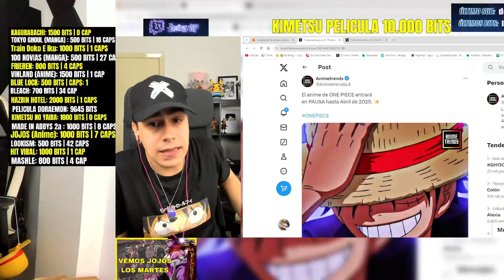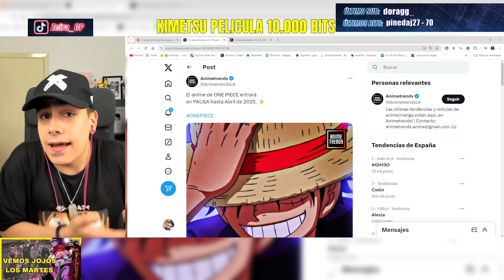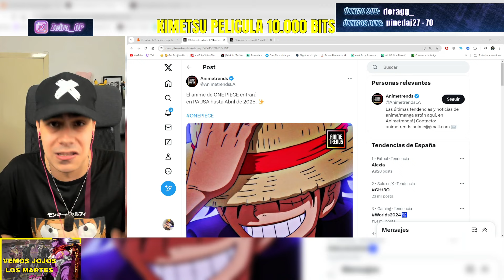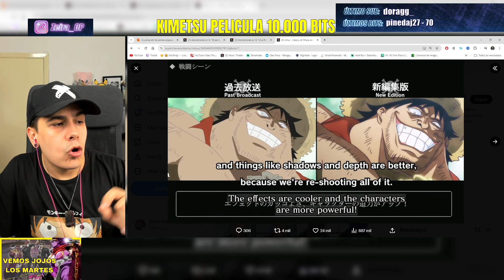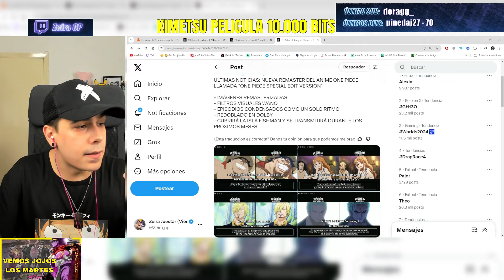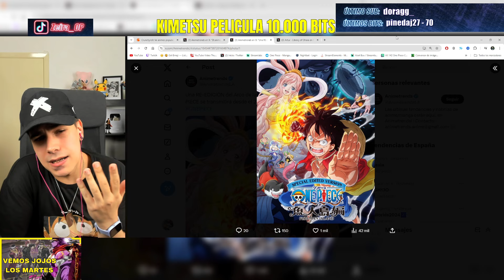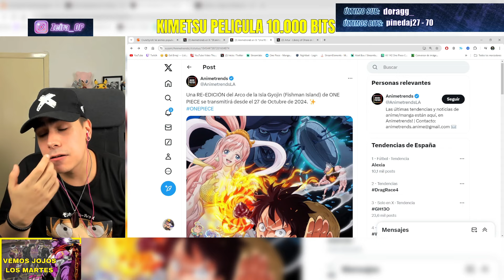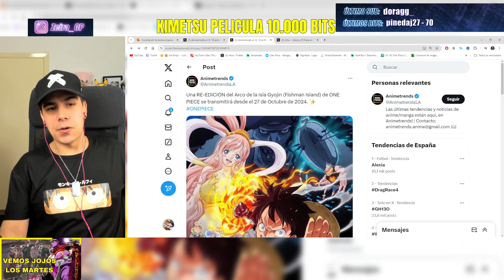PARÓN HISTÓRICO en el ANIME de ONE PIECE ¿ERROR o VICTORIA?